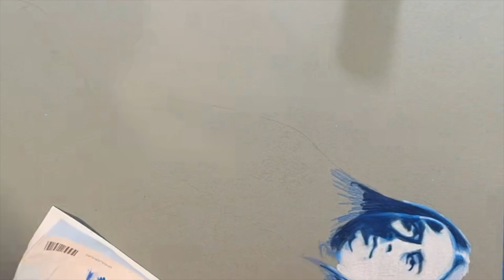Meditation of Artist Jah Sunny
Art & Music by Artist Jah Sunny. Filmed at Song fo the Morning in Vanderbilt, MI, Westmoreland Jamaica & Southern California in 2023.